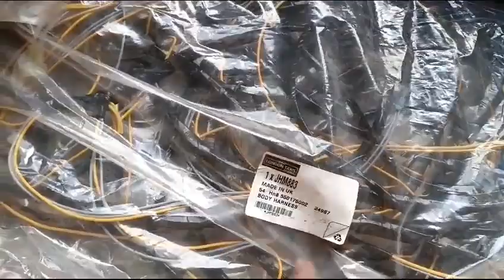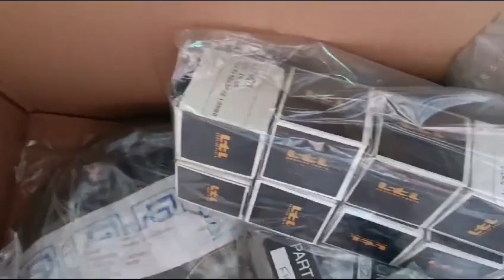Arrivage pieces taxi anglais en provenance du Royaume Uni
TaxiFun- Pièces taxi anglais
Hello les petits Cabbies!
Nous vous montrons aujourd'hui la suite du déballage du grand carton de pieces taxi anglais en provenance du Royaume-Uni:
Faisceaux électriques: faudra qu'on les deballe pour voir sur quels taxis ça va. Quelques éléments de décoration pour les tableaux de bord pour les taxis anciens les Austin: Panels, essuis-glaces etc.
Fixations pour les entourages de calandre, des serrures, des petits supports de verrouillage de fenêtres arrière et nous avons de la durite pour direction assistée taxi anglais Rover, ainsi que des durites de gasoil, on va vérifier les années et les modèles.
Des entraîneurs de compteur, des kits de réparation cylindre de roue avant: il faudra qu'on regarde la taille qu'ils font si c'est les 1 pouces ou les 7/8e de pouce.
Plus de videos ici, see you soon!
Today we show you the rest of the unpacking of the large box of London taxi parts from the United Kingdom:
- Electrical harnesses: we'll have to unpack them to see which taxis they fit on.
- Some decorative elements for dashboards for old Austin taxis: Panels, windshield wipers etc.
- Fixings for the grille surrounds, locks, small rear window locking supports
- Hoses for Rover taxi power steering, as well as diesel hoses, we will check the years and models.
- Speedometer trainers,
- Front wheel cylinder repair kits: we'll have to look at the size they are if it's 1 inch or 7/8ths of an inch.
More videos to come soon here.